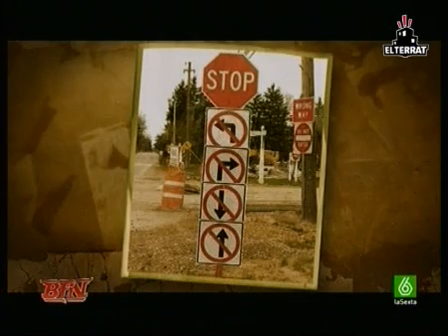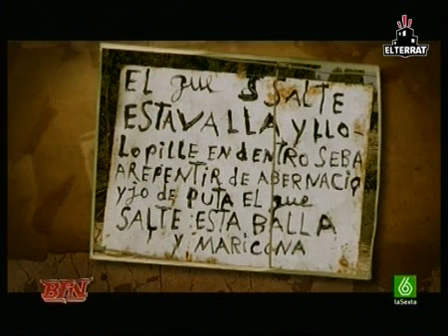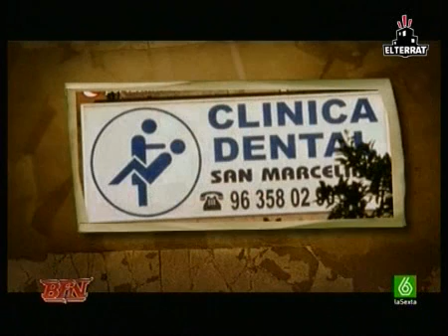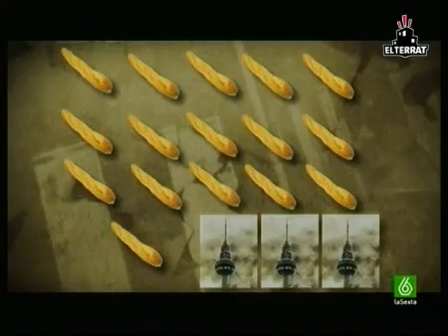BUENAFUENTE 376 - El amigo de Berto de pasear al perro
Viene una vez más el amigo de Berto de pasear al perro con su propia cabecera y su mascota Sarko.